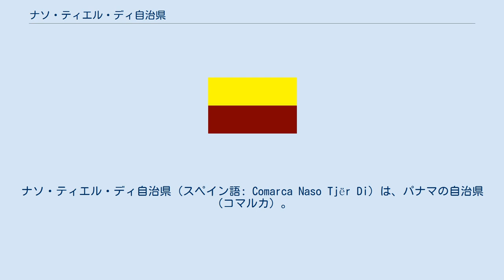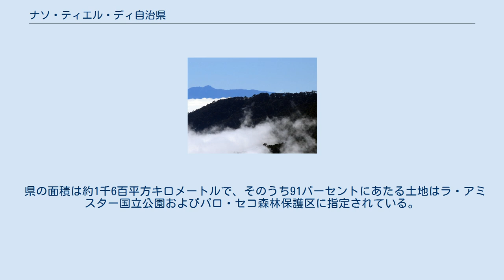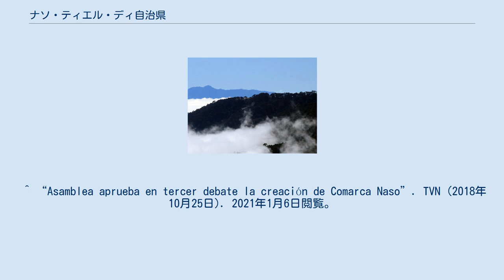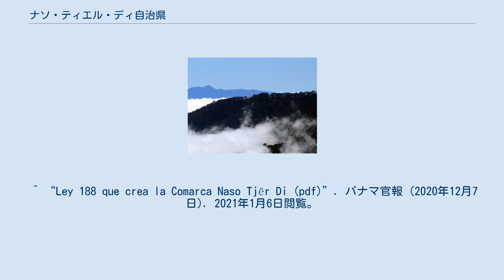ナソ・ティエル・ディ自治県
ナソ・ティエル・ディ自治県（スペイン語: Comarca Naso Tjër Di）は、パナマの自治県（コマルカ）。
先住民族（インディオ）のひとつであるナソ族の自治行政区画で、ほかの県には属していない。
2020年12月4日にボカス・デル・トーロ県より分離・設置された。
県都はシーイク。
人口は約5千人。
 県名のティエルはナソ族神話に登場する「大いなる母」の名前で、ディはナソ語で「水」を意味する。
ナソ族はテリベ族またはティエル・ディとも呼ばれ、民族独自の王をもつことで知られる。
 1997年5月、ナソ族議会は当時の大統領であるエルネスト・ペレス・バラダレスに自治地域の創設を要求するも、テリベ郡区（県、郡に次ぐ行政区画）の設置にとどまった。
2008年に同様の法案を立法府である国民議会へ提出するも却下される。
 2018年10月25日、国民議会はナソ族の自治県の設置を認めた法案656を採択するも、時の大統領フアン・カルロス・バレーラは、自然保護区への影響と憲法違反を理由に同法案を拒否。
 2020年11月12日、最高裁判所は法案656が憲法に違反していないとする判決を出した。
判決を受け同年12月4日にラウレンティノ・コルティソ大統領は法案656を承認し、ナソ・ティエル・ディ自治県が発足した。
 パナマの西部に位置し、ニカラグアと国境を接する。
国境地帯にはタラマンカ山脈がそびえ、県の大部分が熱帯雨林に覆われている。
主な河川はテリベ川で、県都シーイクはテリベ川沿いに位置する。
 県の面積は約1千6百平方キロメートルで、そのうち91パーセントにあたる土地はラ・アミスター国立公園およびパロ・セコ森林保護区に指定されている。
またラ・アミスター国立公園は世界遺産であるタラマンカ山脈＝ラ・アミスター保護区群とラ・アミスター国立公園を構成している。
世界遺産でもある国立公園が県内に所在することは、2018年の論争を呼んだ。
 1つの郡（Distrito）と3つの郡区（Corregimiento）から成る。
 ^ a b c “Presidente Cortizo sanciona ley que crea la comarca Naso Tjër-Di.”. 大統領府 (2020年12月4日). 2021年1月6日閲覧。
 ^ “Naso Tjër Di: Panamá convierte el último reino indígena de América en comarca”. La Estrella de Panamá (2020年12月4日). 2021年1月6日閲覧。
 ^ Instituto de Estudios de las Tradiciones Sagradas de Abia Yala, I. 2001. Narraciones Teribes: Nasoga Laiwãk. Vol. 7. Textos Sagrados. San José, C.R.: Fundación Coordinadora de Pastoral Aborigen. ^ “Presentan propuesta para crear comarca indígena naso”. La Prensa (2018年7月21日). 2021年1月6日閲覧。
 ^ “Panamá en deuda con las naciones indígenas Bribri y Naso Terj Dï”. Somos Abya Yala (2020年7月29日). 2021年1月6日閲覧。
 ^ “Asamblea aprueba en tercer debate la creación de Comarca Naso”. TVN (2018年10月25日). 2021年1月6日閲覧。
 ^ “Por afectar áreas protegidas el presidente Varela veta proyecto de ley para crear la comarca Naso”. La Prensa (2018年12月15日). 2021年1月6日閲覧。
^ “EL PLENO DE LA CSJ REITERA QUE LAS COMARCAS INDÍGENAS SON PARTE DE LA HERENCIA HISTÓRICA DE NUESTRA NACIÓN”. 司法府 (2020年11月12日).